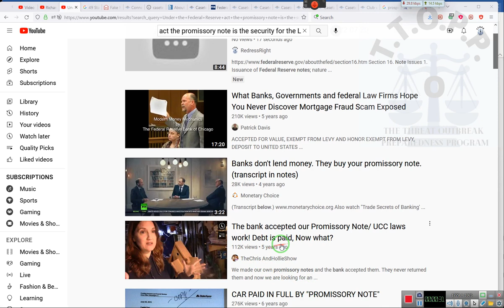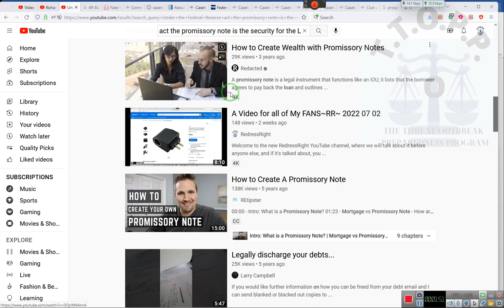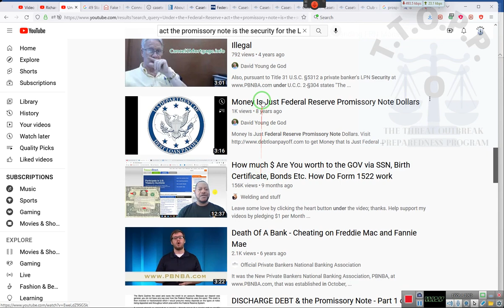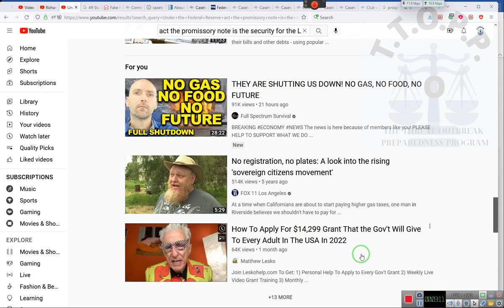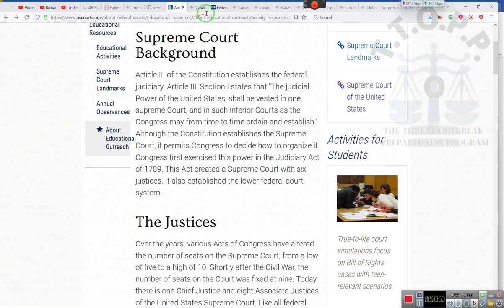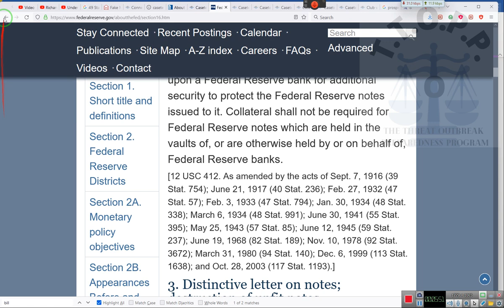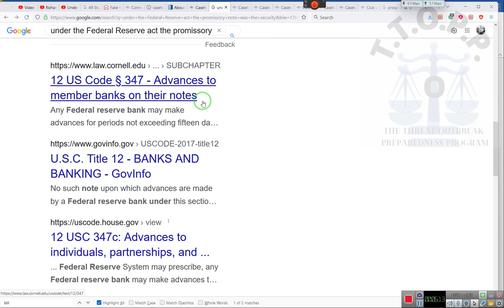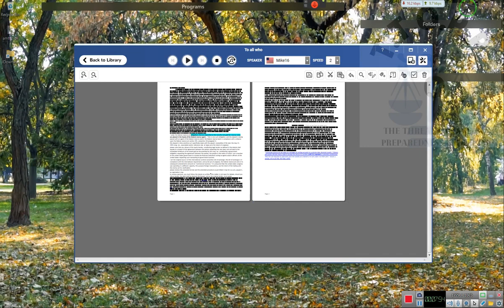It has been there for all of 89 years~RR~ 2022 07 20